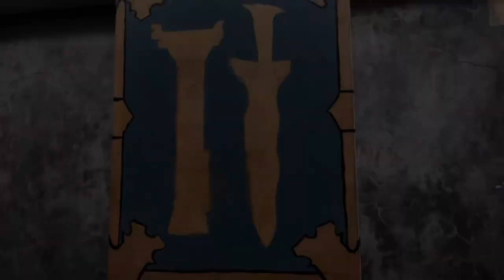Tausug Kalis Taluseko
Tausug Kalis Taluseko Oil Painting